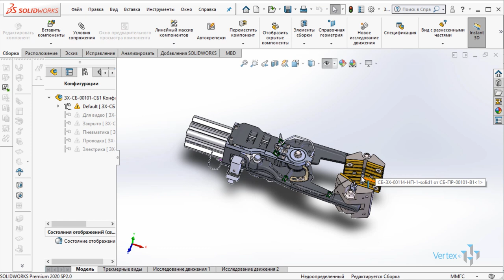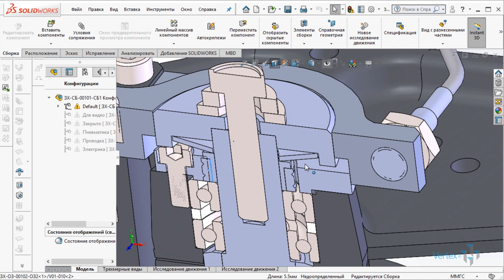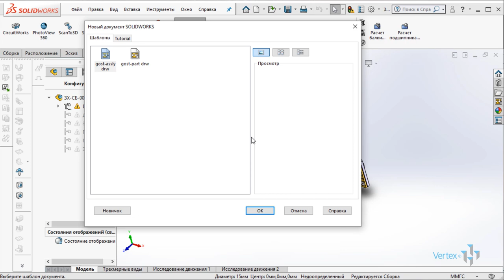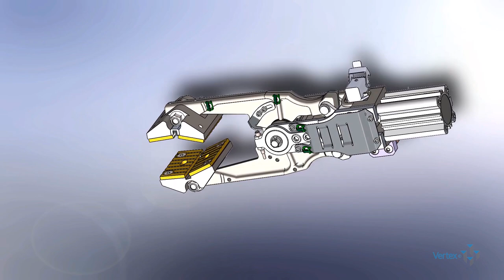Презентация профессионального видеокурса по Solidworks от Студии Vertex